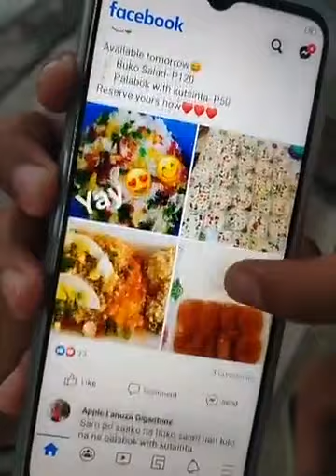Ang 2 masipag na food delivery man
Bulan food delivery